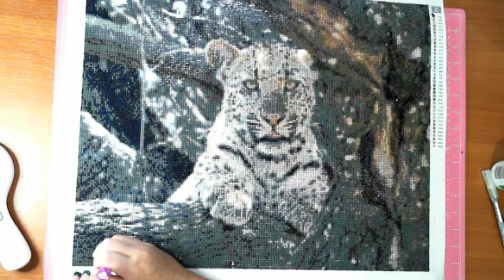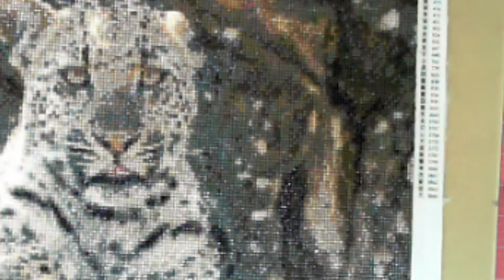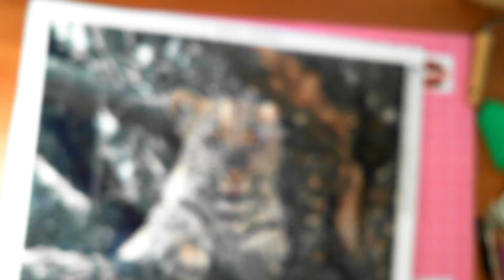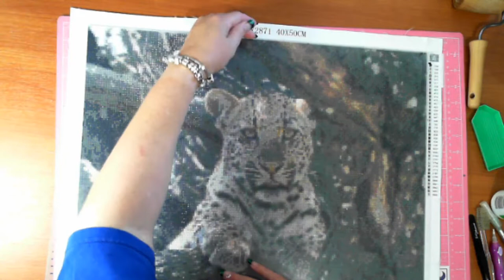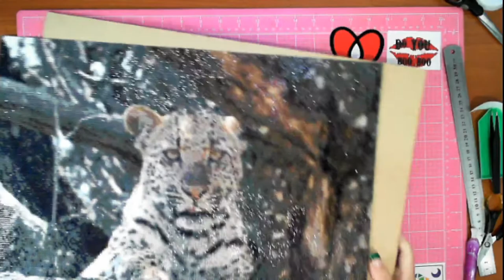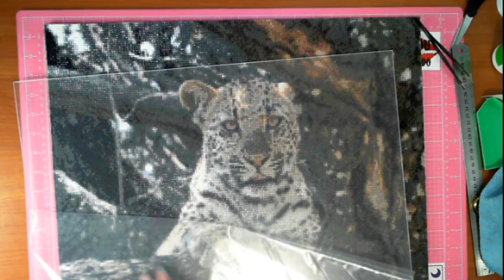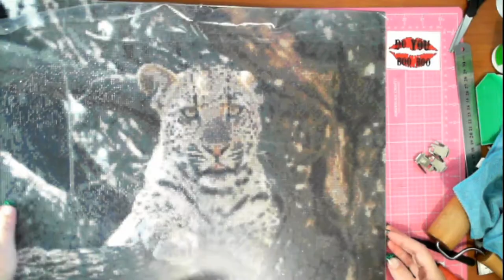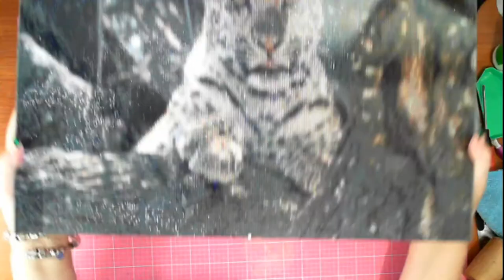Framing Custom Leopard 40*50 - Diamond Painting - Diamond in the Rough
Join me while I Frame my 40*50 custom Leopard.